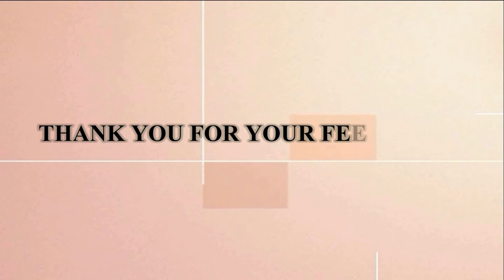0.88Ct NATURAL COLOMBIAN EMERALD UNHEAT-FINE GREEN-CERT! 8.51x5.42x3.70mm/695old/YB.